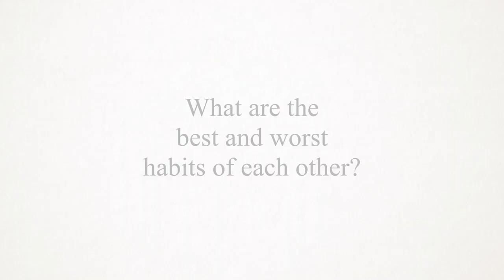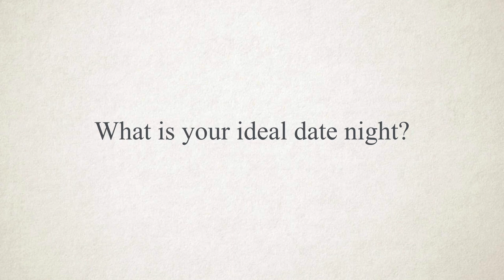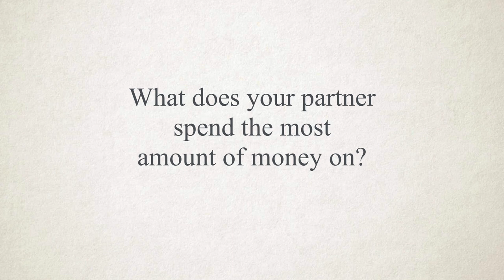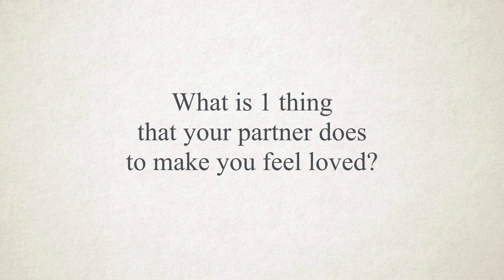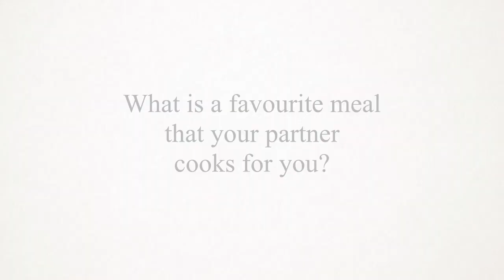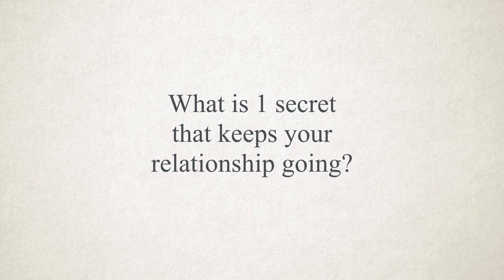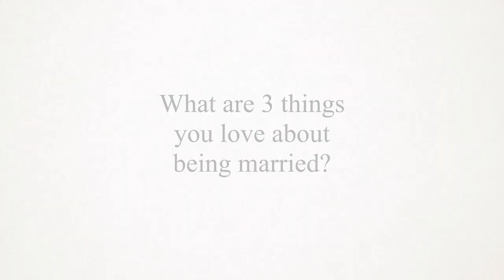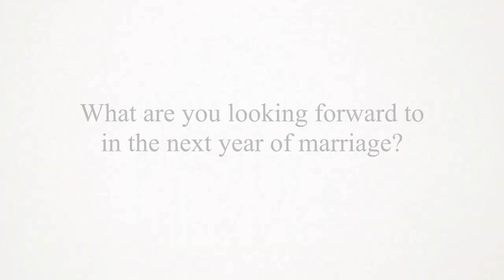Q&A With My Husband | Our First Year Of Marriage | Kreena Desai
I can't believe it has already been 1 year to our marriage. We wanted you guys to get to know us better and what better way to do that than to share our experiences from our first year of being married?!

P.S. Stick around till the end of the video for bloopers!!

ALSO, leave some suggestions regarding other videos you would like to see about us, in the comments below :)

V I D E O S:
WEDDING: